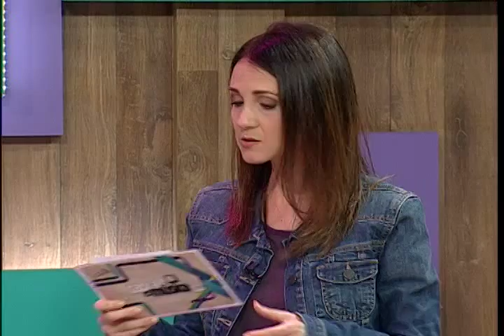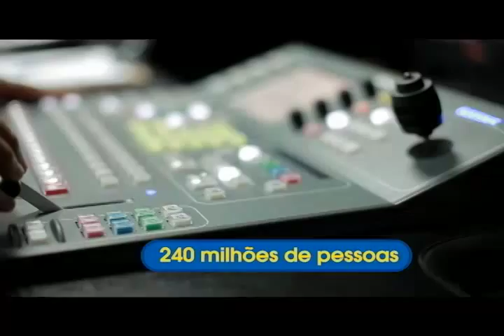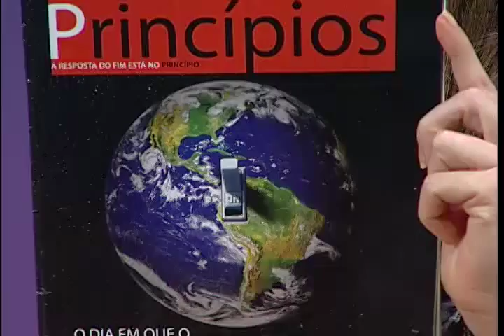Bruno Mastrocola - Caixa de música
Programa exibido no dia:1706/2015
Instagran: @caixademusica